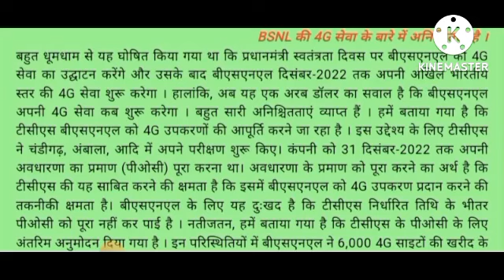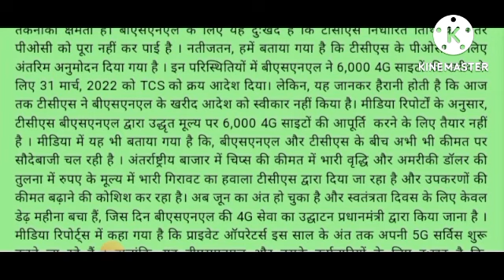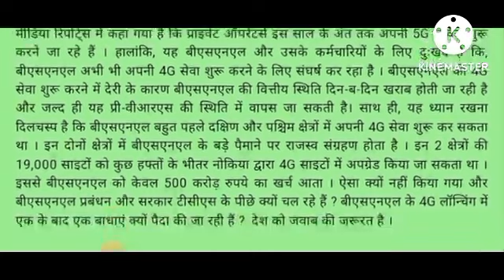BSNL 4G latest updates। पीएम मोदी का सपना होगा चकनाचूर । क्या बीएसएनएल 15 अगस्त को चालू करेगा 4G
was announced with much pomp and show that, the Prime Minister would inaugurate BSNL’s 4G service on Independence Day and thereafter BSNL would launch it’s All India level 4G service by December, 2022. However, it is a billion dollar question now, as to when BSNL would launch it’s 4G service. A lot of uncertainties are prevailing. We are told that, TCS is going to supply 4G equipments to BSNL. For this purpose, TCS started it’s testings at Chandigarh, Ambala, etc. The Company was supposed to complete it’s Proof of Concept (PoC) by 31st December, 2021. Completing Proof of Concept means, the ability of TCS to prove that, it is having the technical capability to provide 4G equipments to BSNL. It is sad for BSNL that, TCS has not been able to complete the PoC within the stipulated date.  Consequently, we are told that, provisional approval has been given for the PoC of TCS. Under these circumstances, BSNL placed purchasing order to TCS on 31stMarch, 2022, for procuring 6,000 4G sites. But, it is shocking to know that, till today TCS has not accepted BSNL’s Purchase Order. As per media reports, TCS is not willing to supply the 6,000 4G sites at price quoted by BSNL. It is also reported in the media that, bargaining on the price is still going on between BSNL and TCS. Steep increase in the price of chips in the international market and also the steep fall in the value of Rupee against US dollar, are being cited by TCS, which is trying to increase the price of the equipments. It is already the end of June now and there is only one and half months left for the Independence Day, the day on which BSNL’s 4G service is supposed to be inaugurated by the Prime Minister. Media reports say that, the private operators are going to launch their 5G service by the end of this year. However, it is sad for BSNL and it’s employees that, BSNL is still struggling to launch it’s 4G service. Due to the delay in the launching of it’s 4G service, the financial condition of BSNL is worsening day by day and soon it may go back to the pre-VRS situation. At the same time, it is interesting to note that, BSNL could have launched it’s 4G service in the South and West Zones long back. These two Zones account for the sizeable revenue collections of BSNL. 19,000 sites of these 2 zones could have been upgraded into 4G sites by Nokia, within a matter of few weeks. It would have costed BSNL only around Rs.500 crore. Why this was not done and why the BSNL Management and the government are running behind TCS? Why one after another, hurdles are being created in BSNL’s 4G launching? The nation needs the answers.